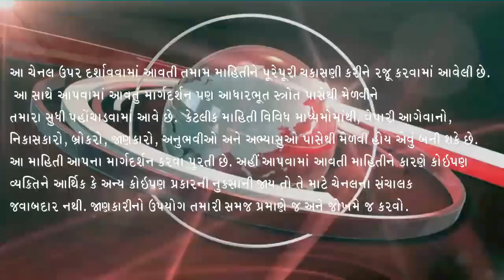કપાસની બજારમાં મજબૂતી, કપાસ વાયદામાં ઉછાળો, કપાસના ભાવ, કપાસની બજારમાં શું થયું, કપાસ, 29/5/23